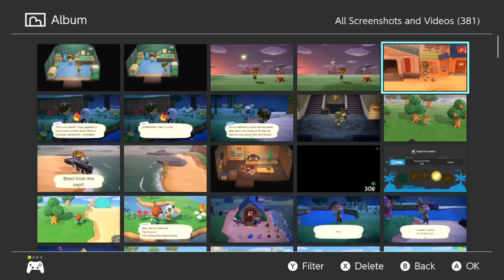Lotus Reef’s First 3 Forever Villagers (and it only took 3 nmt?!)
I'm sorry I kept calling Mabel "Label" ok please check out Fixture Gaming's S1 bundle

^Their website has a new model (Fixture S2: Founder's Edition) that is compatible with the OLED Switch.

Also just the Fixture Gaming S1 mount

Equipment:
Nintendo Switch
Animal Crossing: New Horizons
Elgato HD60S capture card
Yeti Microphone

This means I will earn a small percentage of revenue from your purchase if you use them, at no additional cost to you. Thank you for supporting my channel this way :)